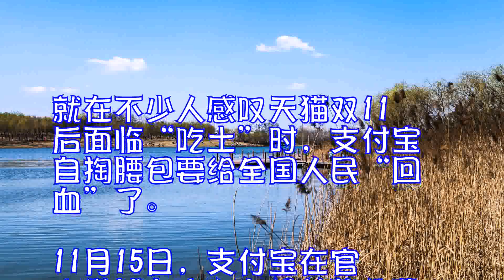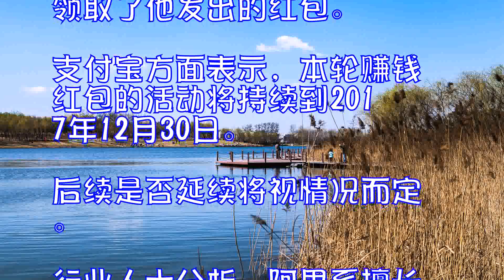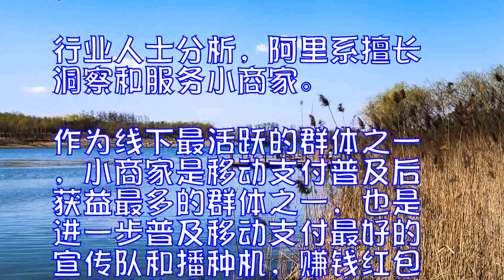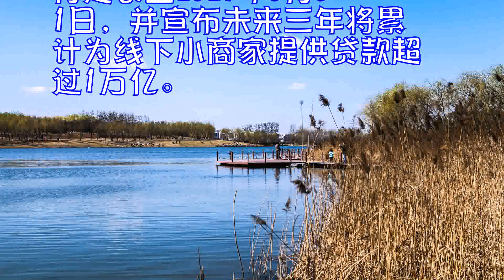支付宝普及移动支付出新招免费发红包还有赏金拿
就在不少人感叹天猫双11后面临“吃土”时，支付宝自掏腰包要给全国人民“回血”了。

11月15日，支付宝在官方微博上宣布上线首款免费发还能赚钱的红包。这款“赚钱红包”主要面向小商家推出。用户在线下付款时，商家可推荐用户扫码领红包，用户使用后商家则获得相应的赏金。

蚂蚁金服副总裁袁雷鸣表示，赚钱红包中，用户领到的红包钱以及商家获得的赏金全部由支付宝承担，此举是为了进一步在小商家中普及移动支付。

支付宝方面介绍，赚钱红包没有任何门槛，任何用户都可以在支付宝首页搜索“发红包”，进入“免费发红包，推荐有赏金”的页面，将红包通过吱口令、二维码等方式分享给其他人。申请了收钱码的小商家，也可以在支付宝“商家服务”功能中免费领取红包码海报，张贴在自己的门店。

普通用户每人每天可以领取一次赚钱红包，金额在0.1元-99元不等，线下支付时能够自动用于抵扣金额。而小商家对应能获得的赏金在0.1元到10元之间。越是平时使用移动支付少的用户，领取的红包金额越大，小商家获得的赏金也越高。

记者初略算了一笔账，假设一家小卖铺一天有100笔流水，店家全部推荐顾客使用支付宝领红包后再付款，店家最低可获得10元赏金，一个月就能最少增收300元。如果碰到一些平时很少用手机支付的用户，实际获得的赏金要远高于此。

如果没有门店，也可以在自己的各种群或朋友圈里分享，好友们能拿到红包，自己也一样有赏金拿。据了解，在此前试运营期间，最高一位用户获得了高达5万的赏金，共有29万人领取了他发出的红包。

支付宝方面表示，本轮赚钱红包的活动将持续到2017年12月30日。后续是否延续将视情况而定。

行业人士分析，阿里系擅长洞察和服务小商家。作为线下最活跃的群体之一，小商家是移动支付普及后获益最多的群体之一，也是进一步普及移动支付最好的宣传队和播种机，赚钱红包的赏金将让更多小商家拥抱和推荐移动支付。

赚钱红包是今年支付宝面向小商家推出的一系列动作中的最新一个。10月24日，支付宝刚刚宣布面向小商家推出“多收多赚”计划，将小商家的提现免费服务从2018年3月延长至2021年3月31日，并宣布未来三年将累计为线下小商家提供贷款超过1万亿。